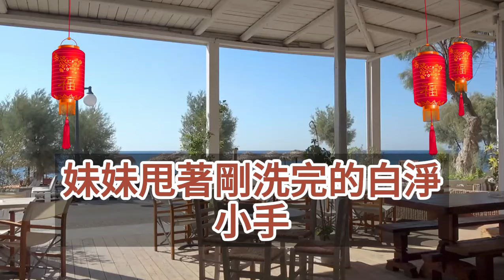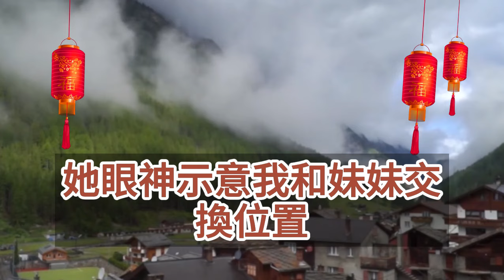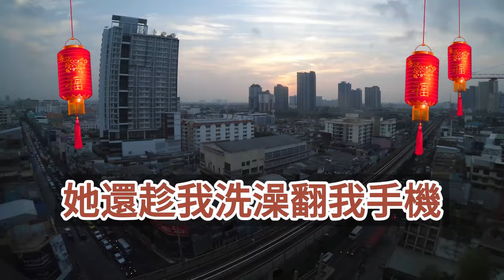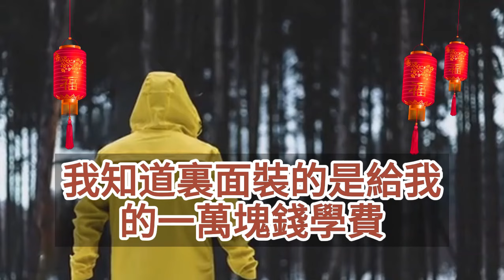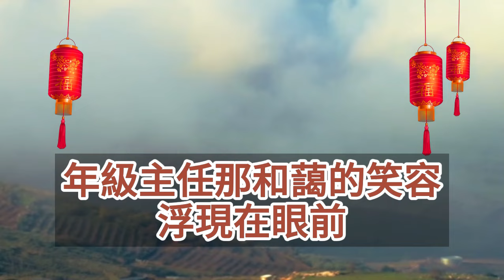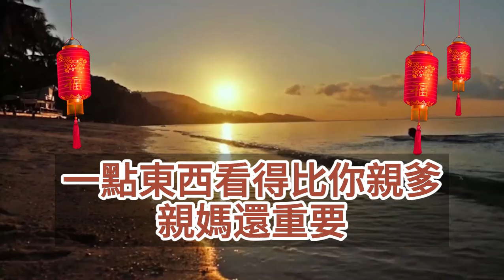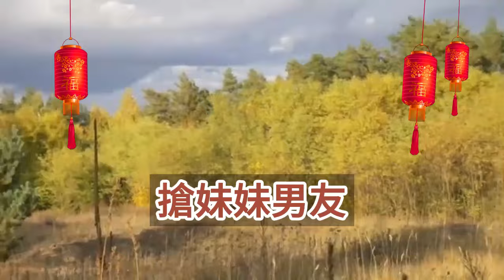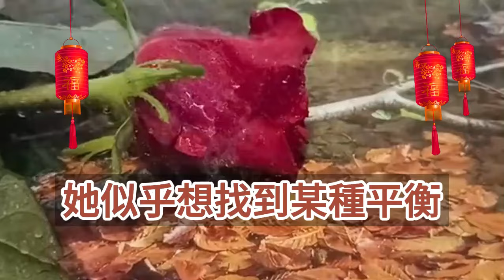（完結爽文）帶男友回家那天，父母說我配不上強迫我們分手，後來他卻轉身娶了我妹妹，婚禮現場我質問為什麼，媽媽沖出來扇我 你怎麼沒死！可後來哭著說錯的也是他!情感